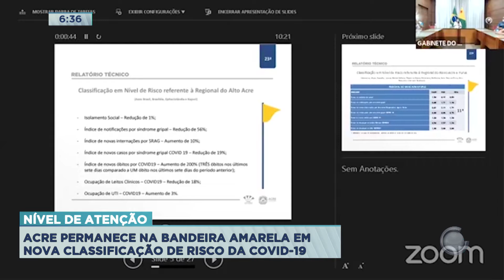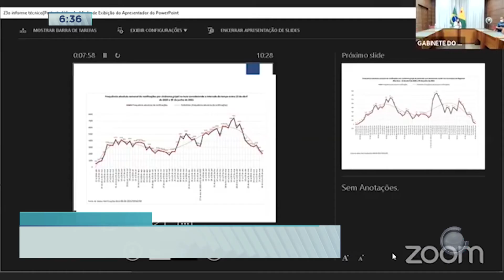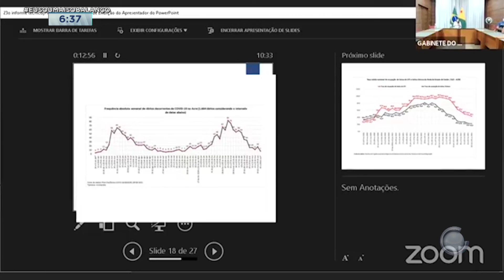POLÊMICA: PEC proíbe que militares da ativa assumam cargo no governo